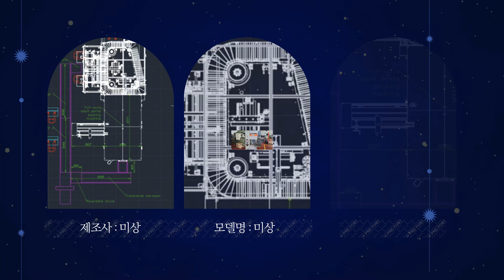기저귀 제조 설비 중고기계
1. 사진만 찍어서 보내주시면 엔지니어가 상품을 진단하고 등록을 도와드립니다.
2. 상품등록후 수요기업 매칭을 통해 1차 세일즈를 진행합니다.
3. 등록된 상품을 여러 채널을 통해 수요기업을 찾습니다.
4. 거래시 기계진단 가치진단을 통해 사전에 판매기업과 시운전을 통해 거래를 성사시킵니다.
5. 수요기업에게 시운전 영상을 전달하고 운반과 설치까지 도움을 드립니다.
6. 사후관리를 통해 중고기계거래를 완벽하게 지원해드립니다.

기저귀 제조설비   입니다.

기저귀 제조기계
입니다.

제조사 : 미상
모델명 : 미상
년식 : 미상
제조기계

링크머신 제조업 중고기계거래 플랫폼